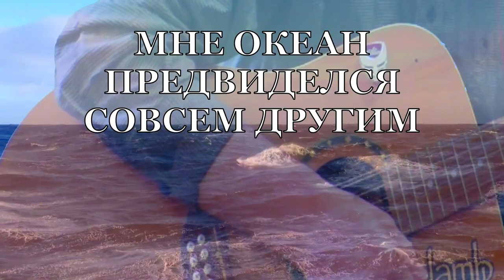Мне океан предвиделся совсем другим(ВНИМАНИЕ! СВЕЖИЙ ДЕБЮТ) - Алексей Доктор Леший - бард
Предоставляем всем возможность вновь послушать и посмотреть очередную новую песню,время зря не потеряете если прикоснётесь к авторской песне с душой! Желаем всем приятных просмотров и впечатлений,с уважением,Алексей! Храни всех Бог!